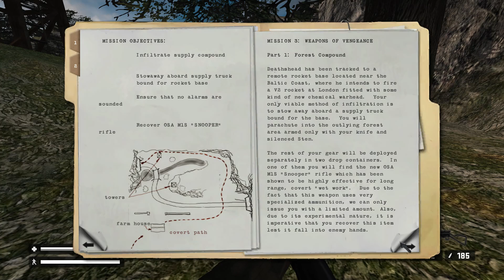Real | Return to Castle Wolfenstein Longplay 6 | Custom